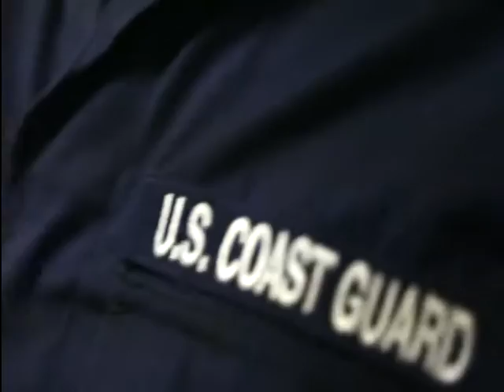DE CONTRABANDO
Producer